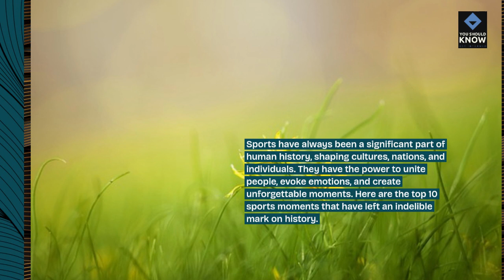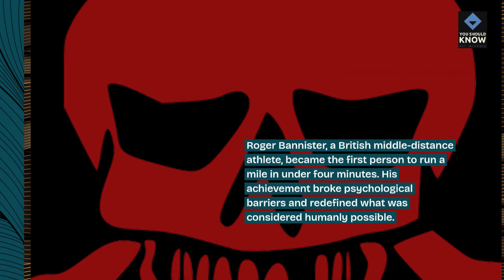Top 10 Sports Moments That Made History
Relive the unforgettable moments in sports history that captured the world's attention and left an indelible mark on the collective memory of fans. From miraculous comebacks to record-breaking achievements, explore the moments that transcended sports.